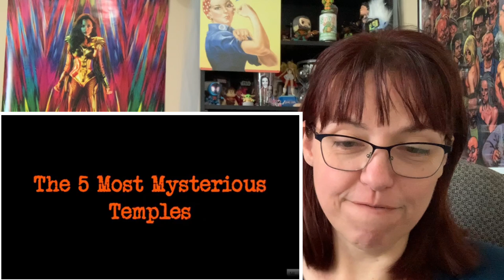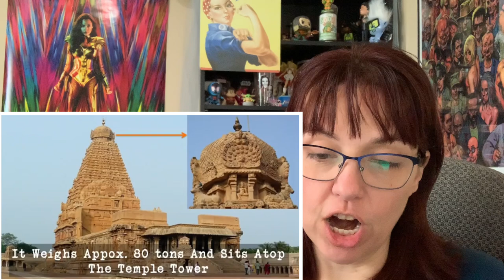5 Most Mysterious Temples REACTION!